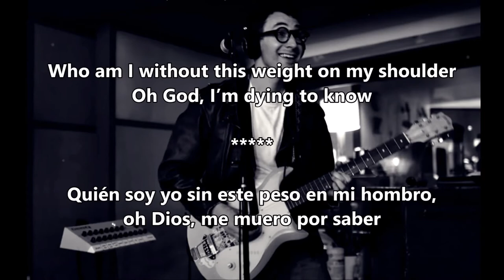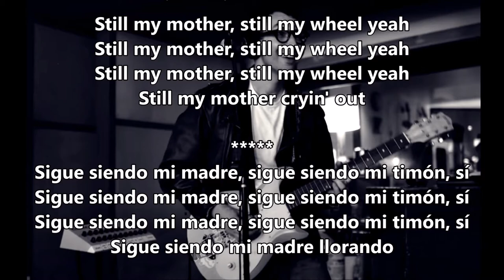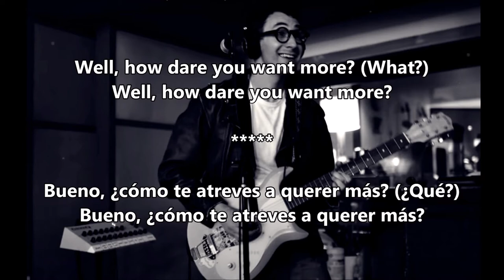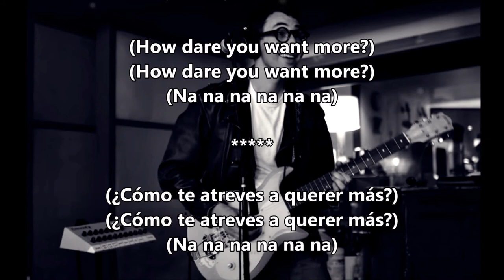Bleachers - How dare you want more (Sub. Inglés - Español)